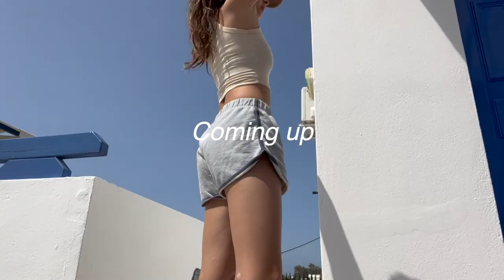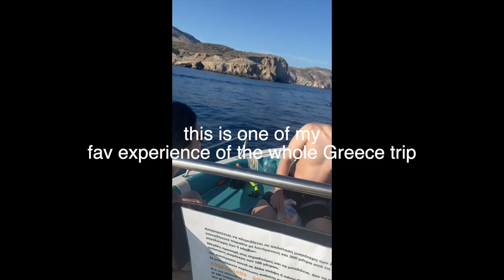Milos, Greece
This is a super chill vlog showing my favorite place in Greece
Rent a boat without a boat license (Kleftiko, other cool spots, scuba diving)
Went to the Sarakiniko beach
Took a 4 am ferry